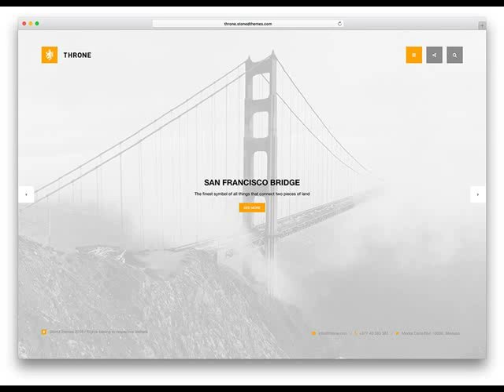Super Cheap Web Design & SEO Bullhead AZ Websites from $249 .mp4